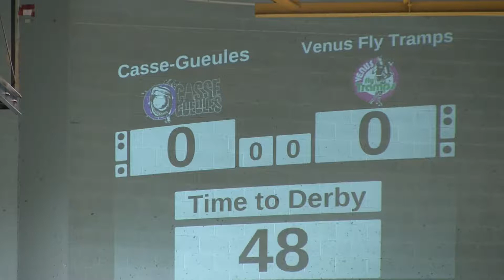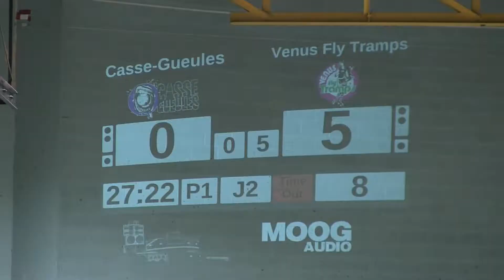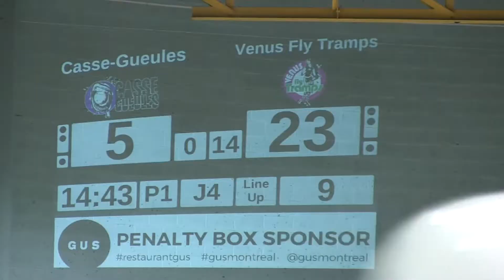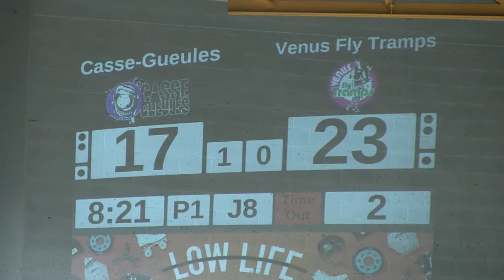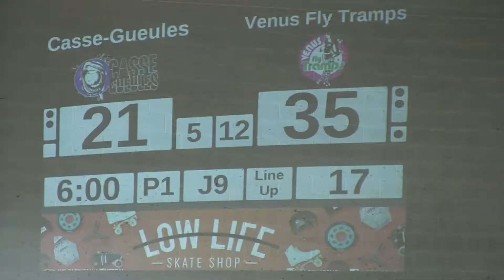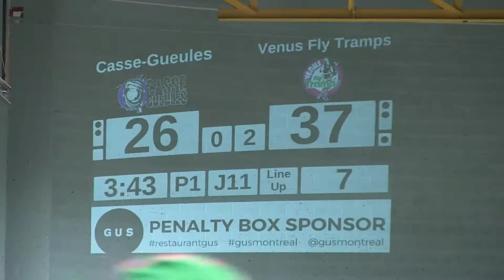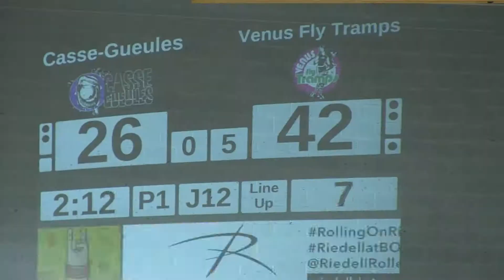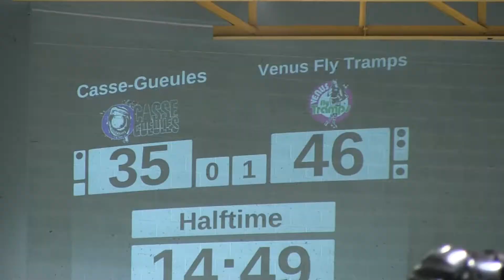G03 Casse-Gueules vs Venus Fly Tramps Montreal Beast of the East 2018 Roller Derby BOE2018 MTLRD